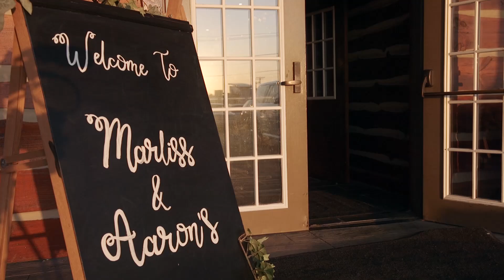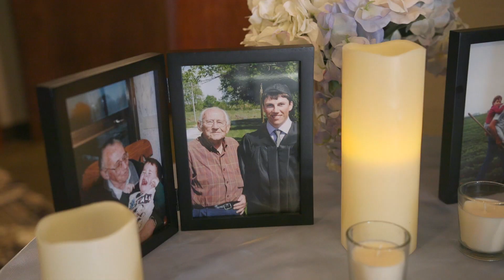Marliss & Aaron | 71 Studios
Wedding Ceremony: St. Francis Xavier in St. Joseph
Wedding Reception: Stoney Creek Inn in St. Joseph
Photographer: Meredith Hiller
DJ: Ryan Rainey - Elite Events
Wedding dress: Something White Bridal Boutique
Suits: Savvi Formalwear
Catering: Luna's Fine Dining & Catering
Cake: Crumbs by Breann